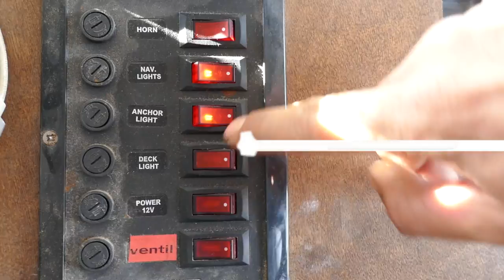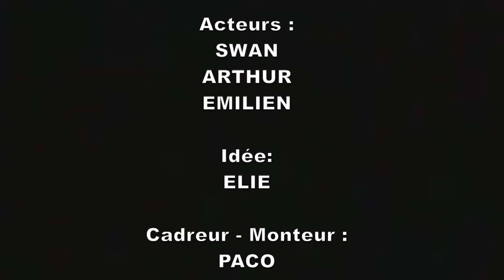Possible Mission de Sauvetage de Elie et Paco